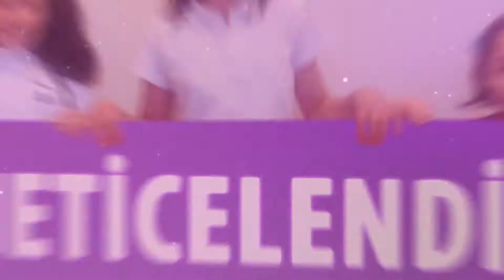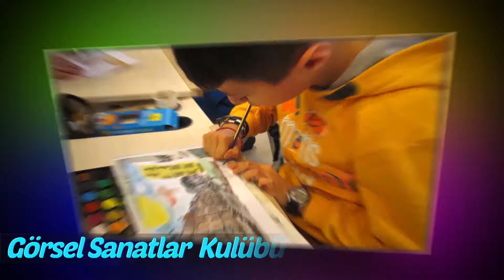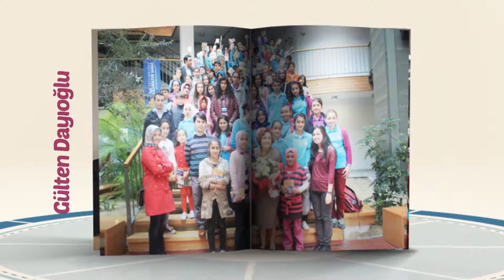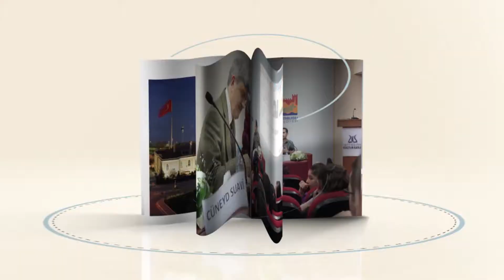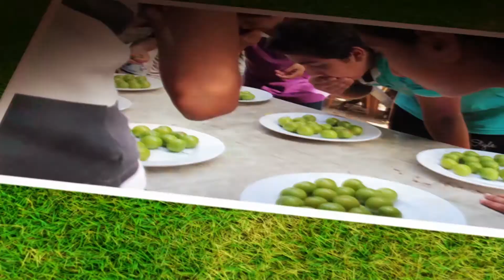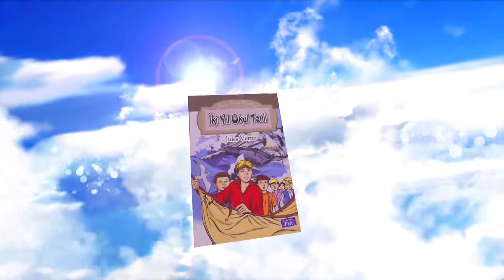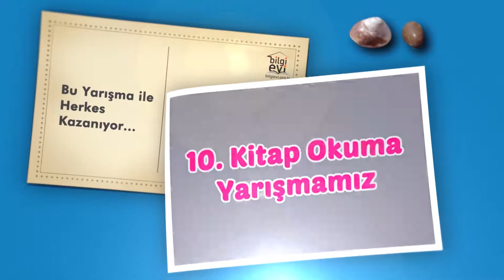Bilgi Evi Tanıtım Filmi 2014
Zeytinburnu Belediyesi Bilgi Evleri 2014 Tanıtım Filmi